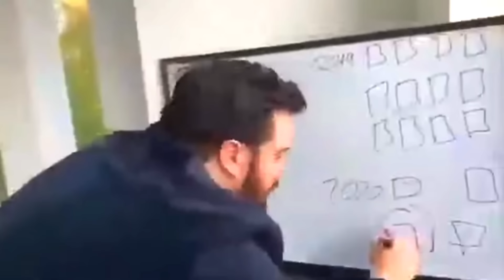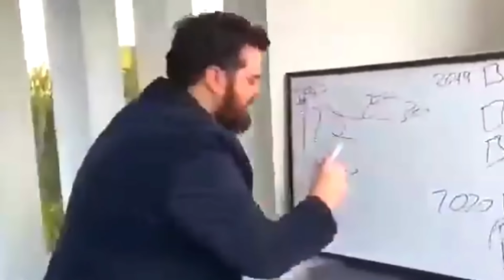BLOOD STRIKE ¡FUTUROS MAPAS y MODOS NUEVOS! CAMBIOS EN EL META y MÁS | TX SAMURAI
DESCARGAR BLOOD STRIKE YA!

Samus, hoy estamos devuelta con un nuevo video de blood strike y hoy les traigo  un video de los futuros mapas y modos de blood strike, como también les hablaré de todo lo que llegara en el futuro del juego,espero que les guste el video y si si les gusta delen un like y suscribanse si no lo están ❤️